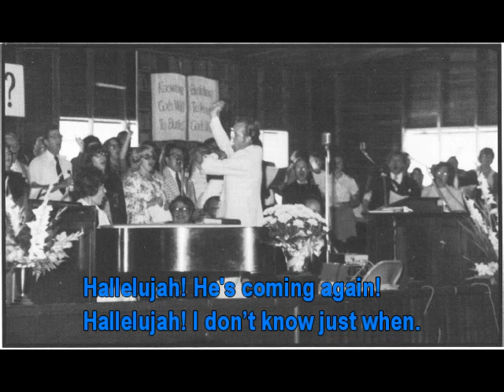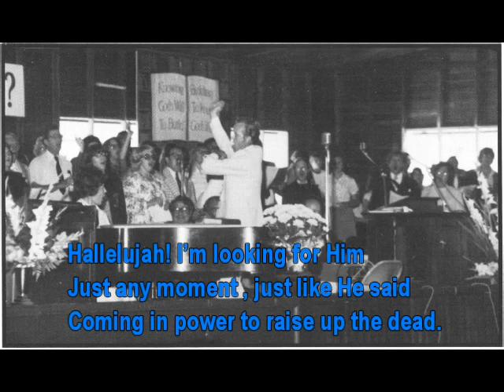Hallelujah! He's Coming Again Wally & Ginger Laxson & choir 1984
"Hallelujah! He's Coming Again". Wally & Ginger Laxson and the 1984 Mount of Praise Choir.

Mount of Praise Camp Meeting